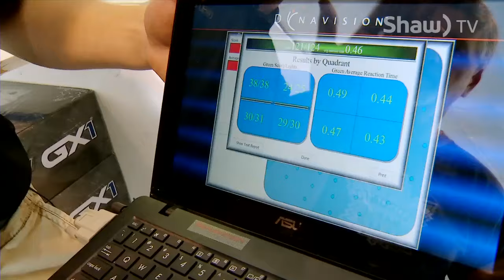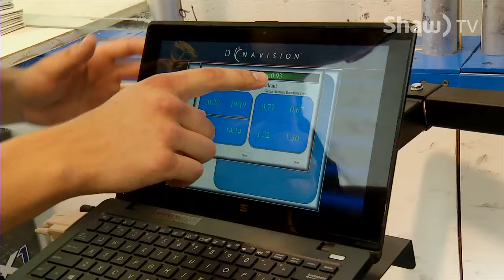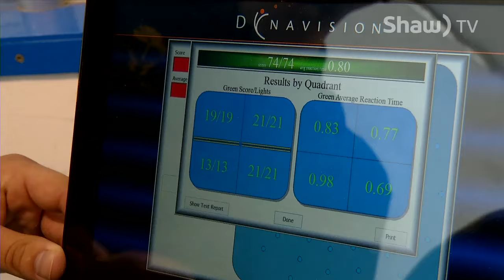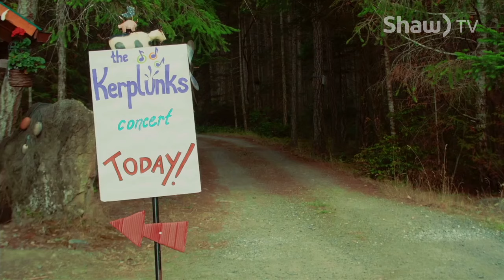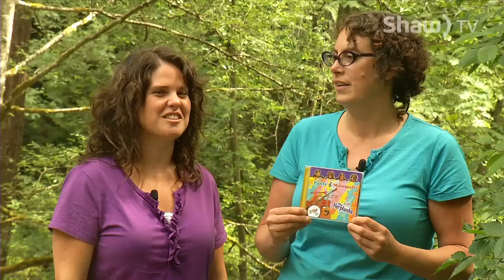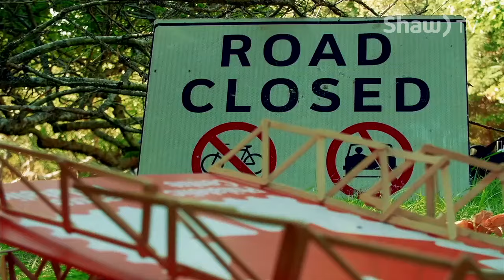go! on Shaw TV - July 3rd, 2015 Part 5/6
Still to come:

Part 5
Keeping Pets Cool with BC SPCA Nanaimo Branch - 00:00

Dynavision Training with Gold In The Net - 01:40

Musically Inclined at Artzi Stuff - 06:51

The Kerplunks "Pants & Mammals" Album Release - 07:44

Aggressive Hogweed with City of Nanaimo and Coastal Invasive Species Committee - 11:40

for go! on Shaw TV's complete airing schedule!